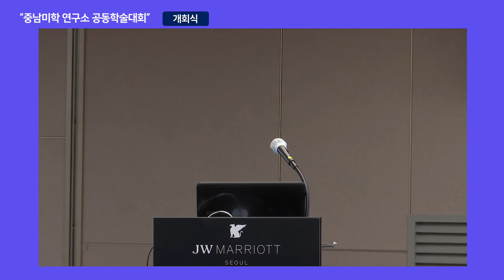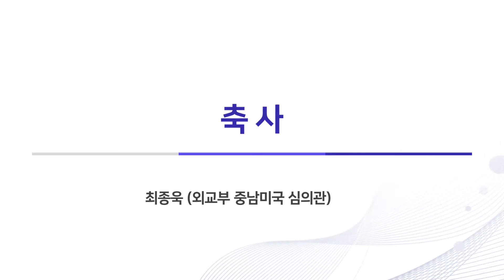중남미학연구소 학술대회 개회식(전용갑 소장, 유왕무 회장, 임상래 회장, 최종욱 심의관), 에르난 코르테스의 멕시코 원정 500주년을 통해 본 문명의 대전환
00:07 인사말: 전용갑 소장(한국외대 중남미연구소)
06:02 축사: 유왕무 회장(한국스페인어문학회)
09:40 임상래 회장(한국라틴아메리카학회)
11:08 최종욱 심의관(외교부)